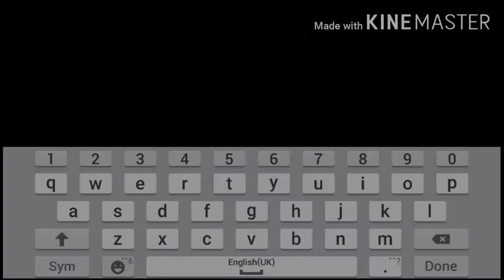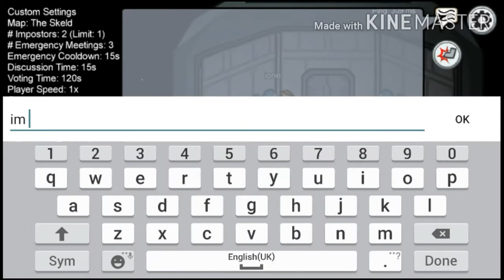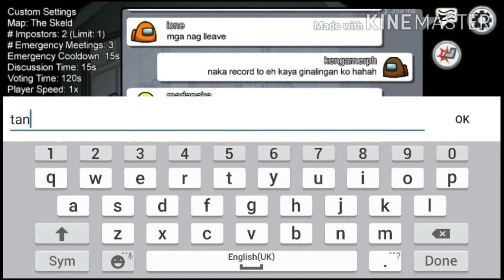AMONG US [PART 1]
I hope you like it and thanks for wayching guys

CRDTS TO:INTRO MAKER; Song [ark]